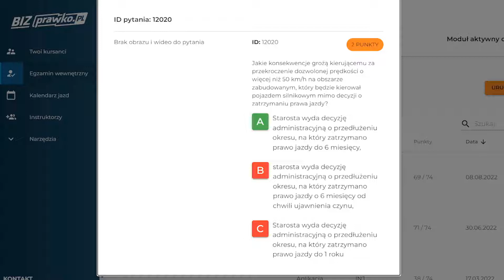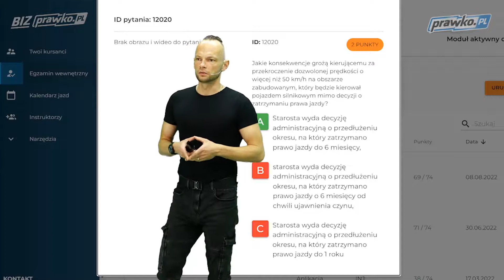Jakie konsekwencje grożą kierującemu za przekroczenie dozwolonej prędkości o więcej niż 50 (12020)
Jakie konsekwencje grożą kierującemu za przekroczenie dozwolonej prędkości o więcej niż 50 km/h na obszarze zabudowanym, który będzie kierował pojazdem silnikowym mimo decyzji o zatrzymaniu prawa jazdy?

00:00 treść pytania
00:35 odpowiedź